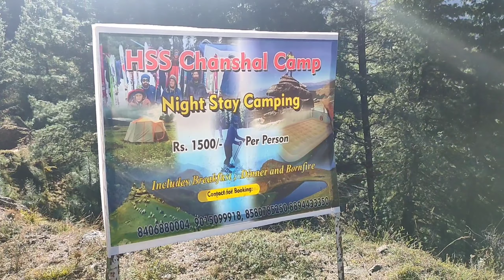Ye दादी Hain 111 Saal ki पर Mang Rahen हैं बीड़ी।😱😱🔥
WELCOME BACK ONCE AGAIN IN aapkaa_aapnaa YOUTUBE CHANNEL.